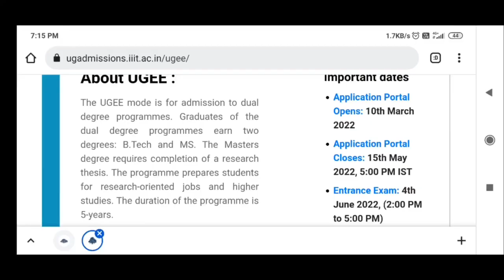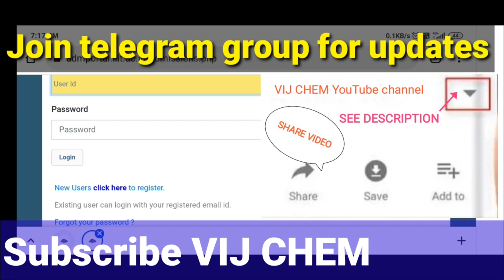IIIT Hyderabad UGEEE Admit cards released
IIIT HYDERABAD|| UGEE-2022 (Undergraduate Entrance Examination) ADMISSION NOTIFICATION||DUAL DEGREE

SIX WAYS to JOIN IIIT Hyderabad

WHY IIIT(H) Better Than IIT's&
WHAT are 6 methods of ADMISSION?

IIIT Hyderabad UGEE 2022 ADMIT CARD ,HALLTICKET DOWNLOAD LINK at

IIIT(H) Admission through
Method -01
Method -02
Method -03
Method -04
Olympiad/KVPY
Method -05
Method- 06
JEE(Mains)

Tuition fee for the academic year 2021-22 - Single Degree (B. Tech)
Fees Details:
The tuition fee for Single Degree programmes for the batch of 2021, for academic year 2021-22: INR 3,00,000/- per annum. This may be revised annually.
In addition to the tuition fee, student has to pay for hostel charges (approx INR 3000/- per month) and mess charges (approx INR 3500/- per month).
These have to be paid semester-wise, before start of the semester.

Tuition fee for the academic year 2021-22 - Dual Degree (B.Tech + MS by Research)
The tuition fee for Dual Degree programmes for the batch of 2021, for academic year 2021-22: INR 3,00,000/- per annum. This may be revised annually.

For the fifth year, tuition fee support is expected to be provided by the Research Advisor/ Research Centre / Institute for all meritorious students.